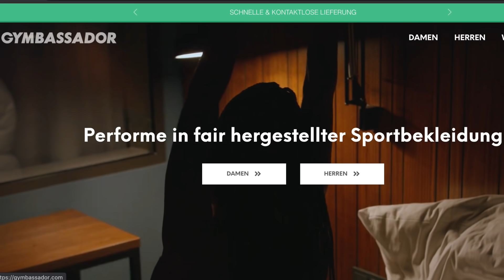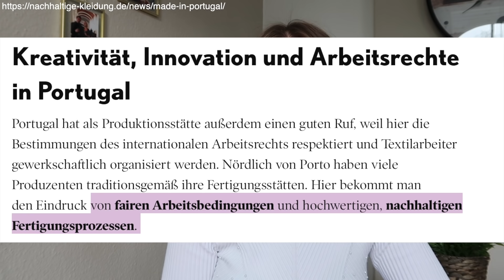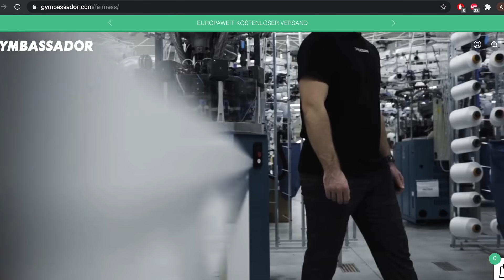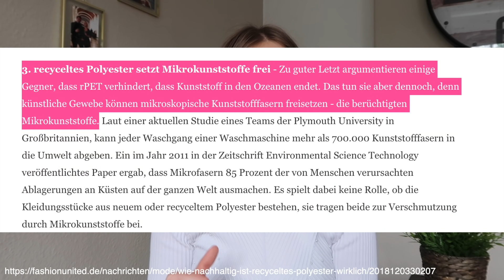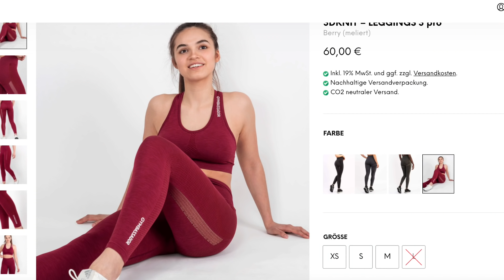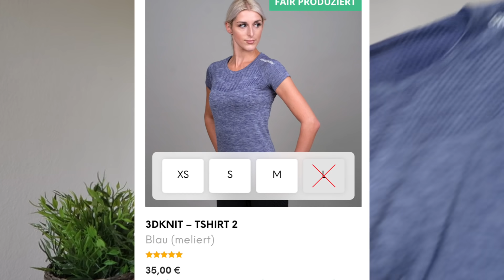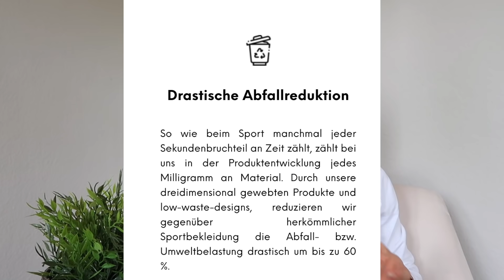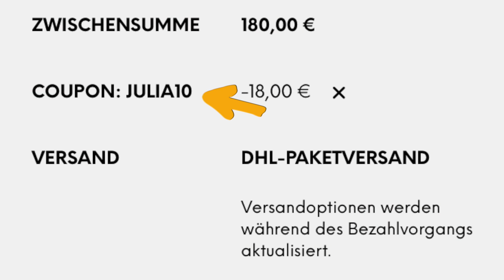Diese Marke hat selbst mich überrascht